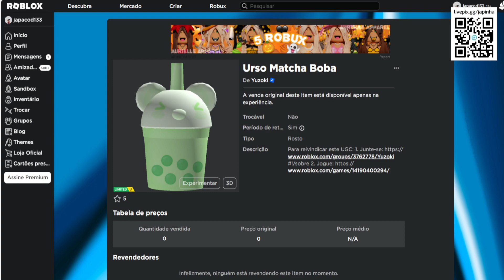COMO PEGAR O NOVO ITEM GRÁTIS Limited UGC [Urso Matcha Boba] ROBLOX EVENTO 2023